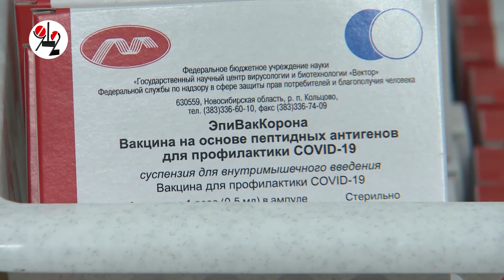Вице-мэр послал ковид-диссидентов за бугор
Позже градоначальнику пришлось отдуваться за своего зама и объяснять, что того, подвели эмоции